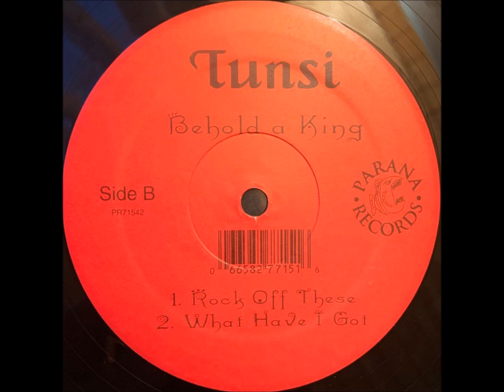Tunsi - Behold A King